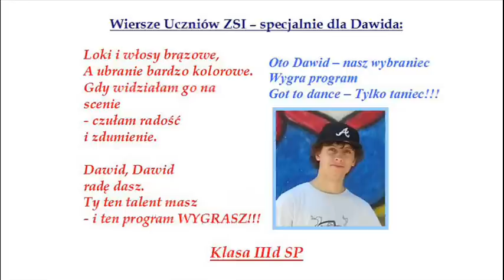Dawid Ignaczak - występ w ZSI nr 1 we Włocławku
Dawid Ignaczak - występ w Zespole Szkół Integracyjnych nr 1 we Włocławku